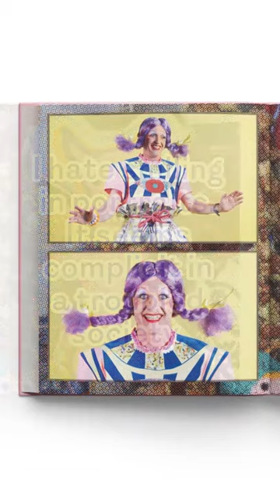Muse: A Portrait of Grayson Perry by Richard Ansett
At once glossy, fabulous and cutting-edge, Muse: A Portrait of Grayson Perry by ACC Art Books, offers a complex, fascinating and ultimately affectionate insight into our recently knighted national treasure with anecdotes and narration from Richard Ansett himself. This is a masterpiece of rhetorical observations and quick-thinking camerawork. Perfect for art geeks, style freaks and Perry’s long-devoted following.